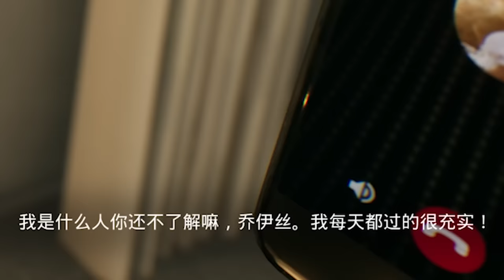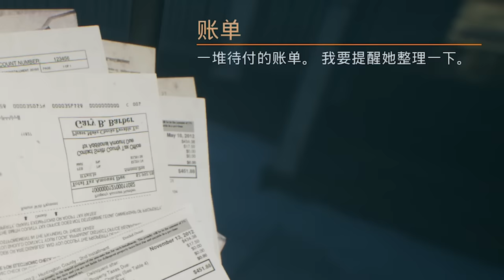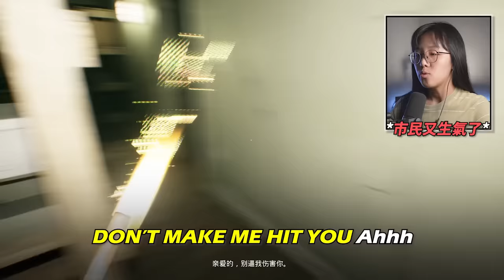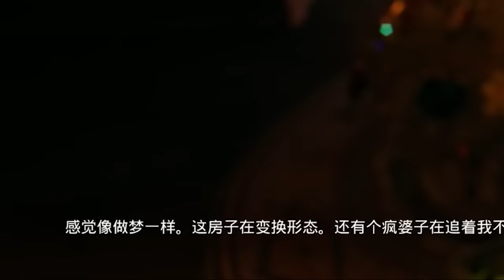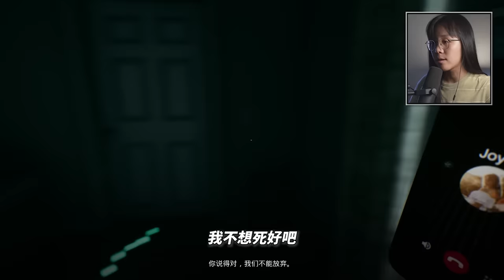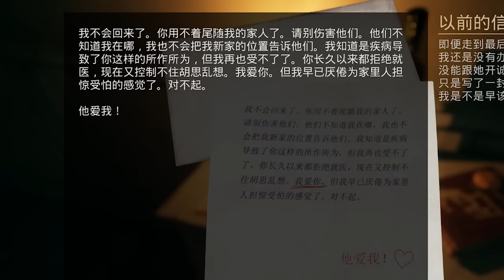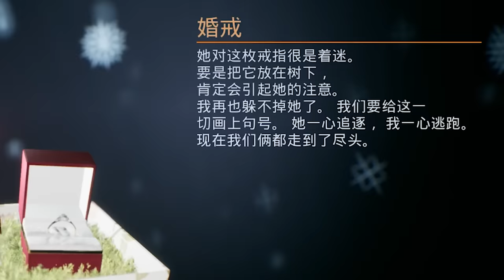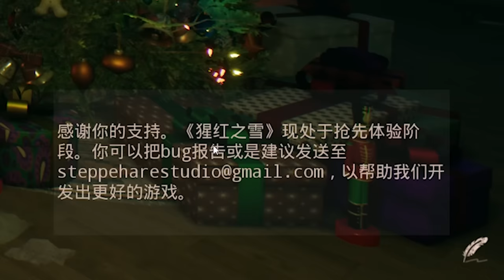【猩紅之雪】這鬼的衣品嚇哭了我！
好評來自於女鬼很正